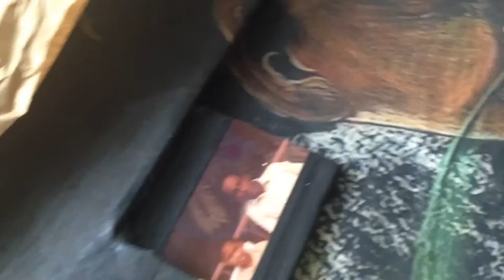A Warm December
LIFE + ART & SICKLE CELL